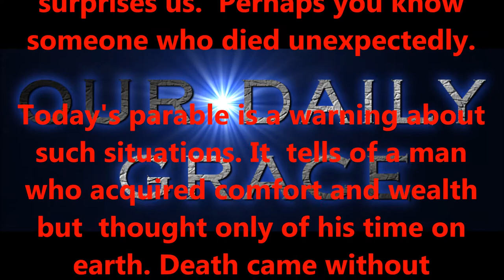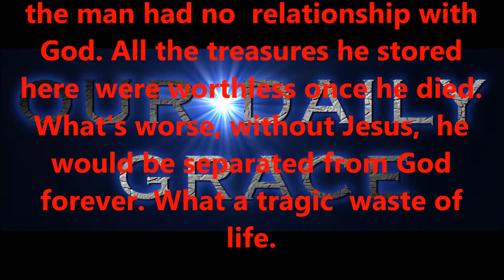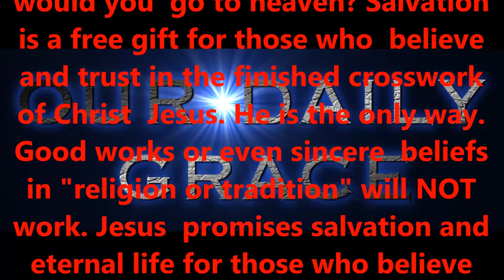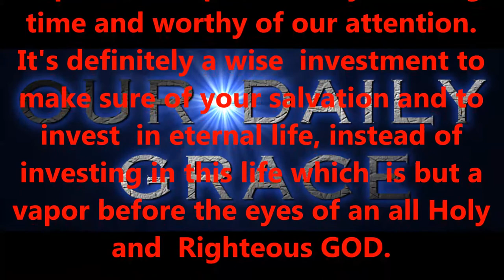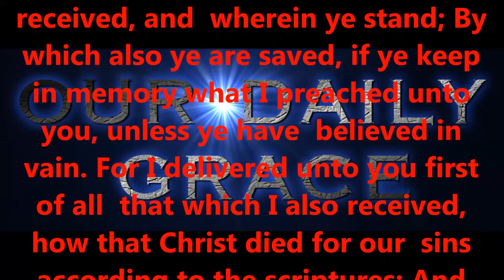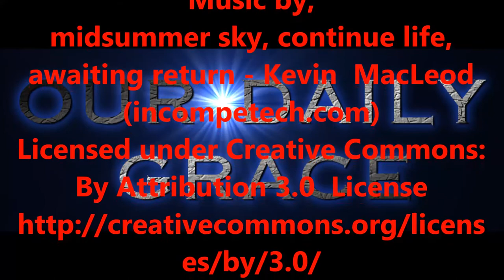DEC 14, 2016 OUR DAILY GRACE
righteous standards.

2:8,9 KJV).

6:23 KJV).

KJV).

1:7 KJV).

KJV).

16:30,31 KJV).

for salvation?

15:1-4 KJV).

eternity.

today!

Produced by,
Lonnie Martin